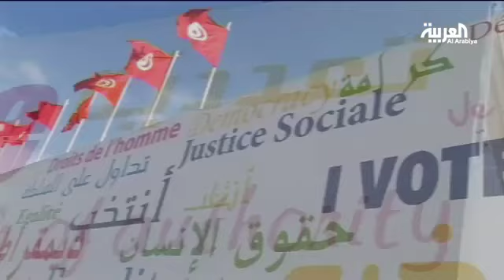المعارضة الليبرالية التونسية تشكل إئتلافا جديدا